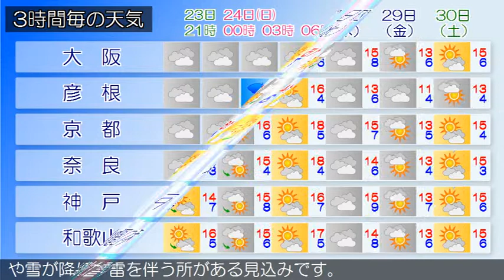2019/03/23 近畿地方の天気予報 夕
大阪府では、明日朝は霜に対する農作物の管理に注意してください。近畿地方は、寒気や湿った空気の影響でおおむね曇りとなっています。今夜の近畿地方は、寒気や湿った空気の影響によりおおむね曇りで、夜遅くには北部を中心に雨や雪が降り、雷を伴う所があるでしょう。明日の近畿地方は、寒気や湿った空気の影響によりおおむね曇りで、明け方まで北部を中心に雨や雪が降り、雷を伴う所がある見込みです。